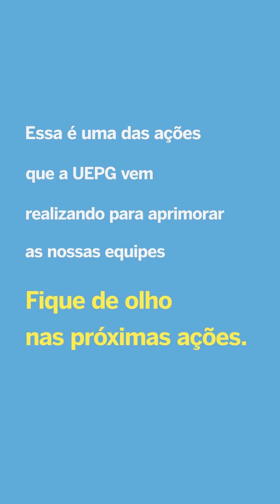Universidade Corporativa - Trilhas de Desenvolvimento Organizacional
Conheça a nova modalidade de treinamento para os servidores e agentes universitários da Universidade Estadual de Ponta Grossa: a Universidade Corporativa - Trilhas de Desenvolvimento Organizacional.